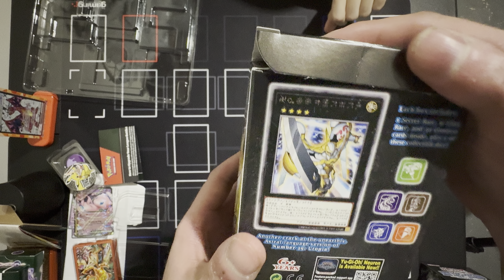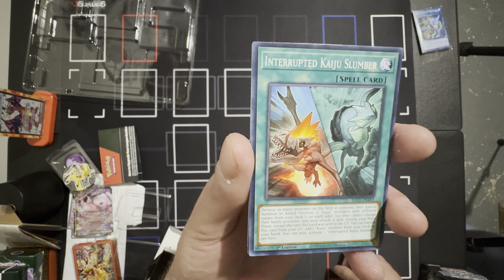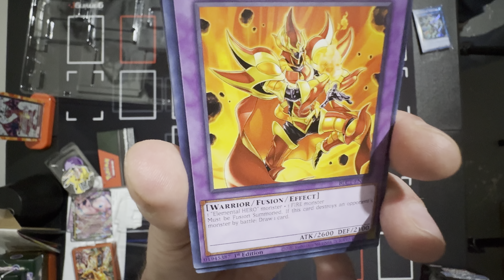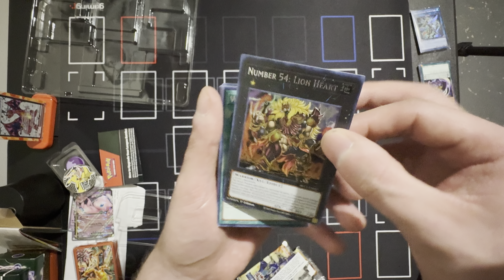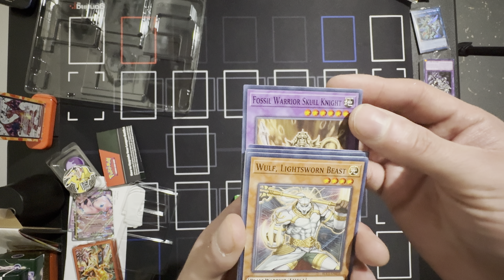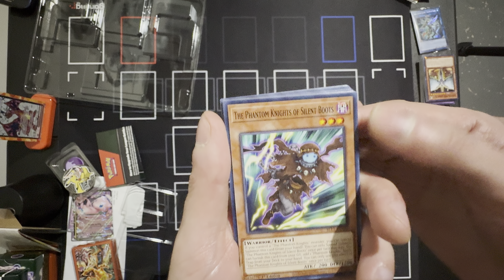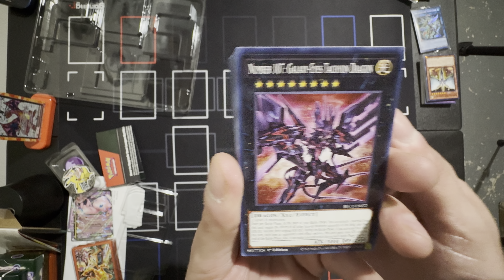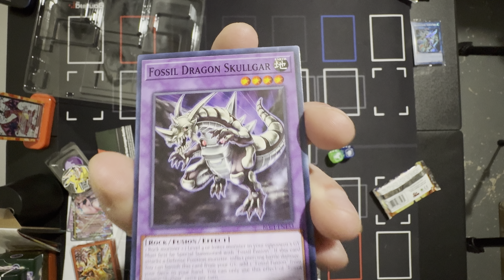Robbie Unboxing 2 Black Luster Soldier-Soldier Of Chaos And More!